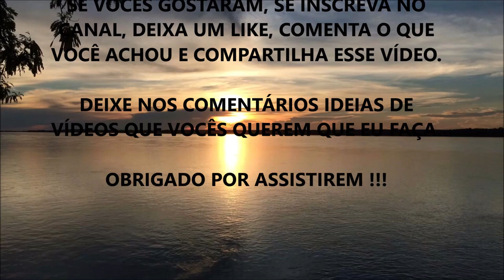NÃO USE VITAMINA B12 !!!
Nesse vídeo eu comento sobre alguns detalhes que você não sabe sobre Vitamina B12.